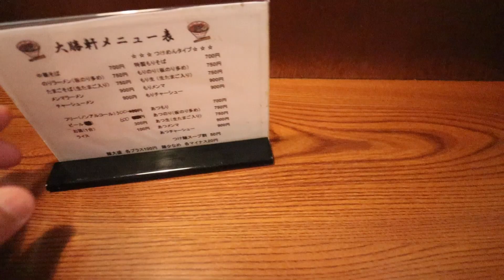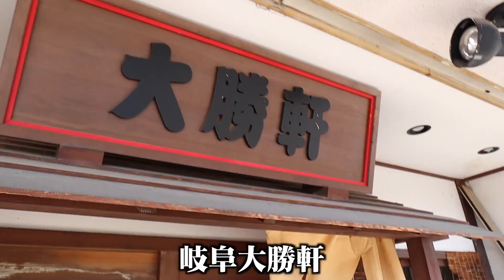【大食い】[岐阜大勝軒]あのつけ麺、もりそばのメガ盛りを岐阜にて頂く！[2kg]【358TV】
■■■今回の358動画は･･･■■■

ラーメンの神様と言えば、山岸 一雄という名前は避けられない！

東京都豊島区東池袋にあったラーメン店「東池袋大勝軒」の創業者である。日本におけるつけ麺の普及に広く貢献し「つけ麺の元祖」や「つけ麺の生みの親」と呼ばれ広く親しまれた。

その一杯に偽りなし！

岐阜にあったのは名店っ！

〒106-6137
UUUM株式会社 358TV/ロードバイクと大食い 宛